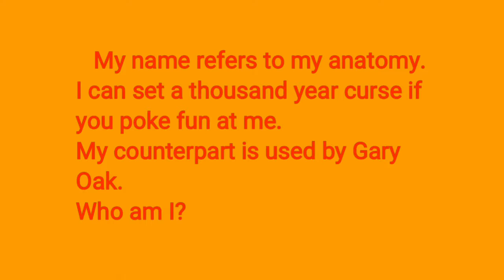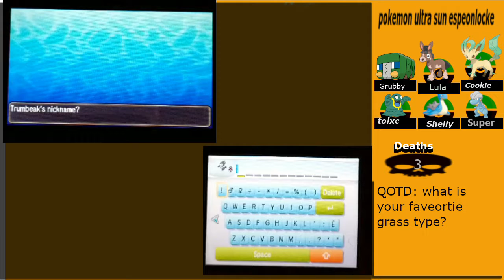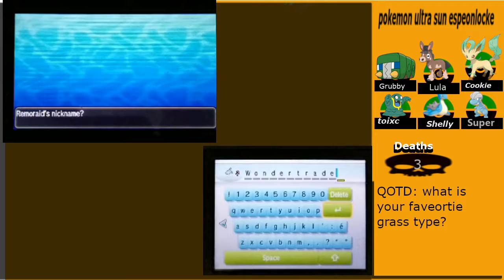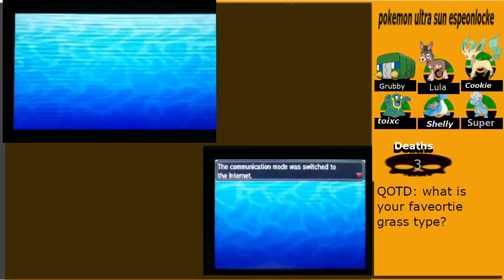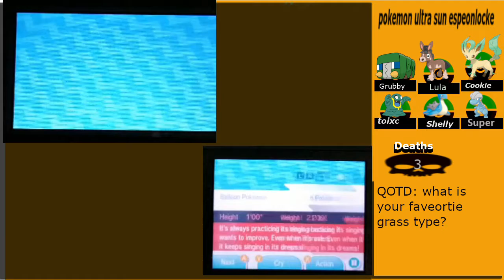pokemon ultra sun espeonlocke episode 16 Grassy Trial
welcome back for another episode of the Pokemon ultra sun espeonlocke. In today episode I take on the grass trial and get a few encounters also get a evolution.standard nuzlocke rules
Roll dice after each encouter
 If you roll a 1 you get to keep it
If 2  you catch the second  encounter
If 3 you get to trade for an all star pokemon
If 4 you can  revive a dead  pokemon
If 5 you can trade over a item for the pokemon
If 6 you get a extra encounter any route you choose
Idk a better name for the locke I came up with.
There will be who that Pokemon challenge before the video . Who ever gets it right has to give me a challenge to do for the whole episode